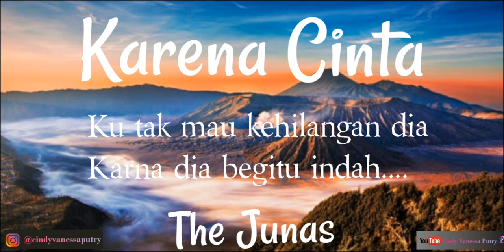Lirik lagu Stefan William (The Junas) - Karena Cinta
Lirik lagu The Junas "Karena Cinta"
Aku jatuh cinta lagi sayang
Untuk yang kesekian kali
Tetapi yang kali ini sayang
Dia nya belum jatuh cinta

Tapi aku sabar
Menunggu sampai dia cinta

Ku tak mau kehilangan dia
Karna dia begitu indah
Dia bisa diajak bicara
Meski dia belum cinta

Itu yang membuat
Membuat aku tak menyaman

Karena cinta buta tuli
Tidak melihat tak mendengar
Karena cinta butuh waktu
Bukan sekedar bincang-bincang

Bukan sekedar bincang-bincang

Bukan sekedar bincang-bincang
Bukan sekedar bincang-bincang

Lagu ini enak banget bagi ku
Dan kalian yg suka stefan harus dengarin dan download lagu ini
Kalo emang kali fans sejati the junas dan stefan william 😊

Listen ad-free with YouTube Premium
Song     : Karena Cinta
Artist    : The Junas Monkey
Album  : Karena Cinta
Licensed to YouTube by PT. PELANGI PRIMA SEJATI (on behalf of Pelangi Records); PT. ARGA SWARA KENCANA MUSIK, and 3 Music Rights Societies